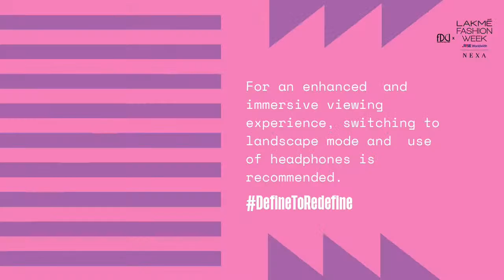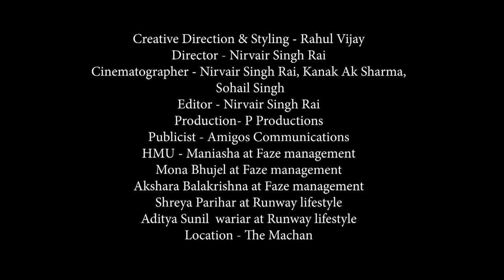FDCIxLFW | NIRMOOHA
Showcasing Nirmooha at FDCIxLFW.